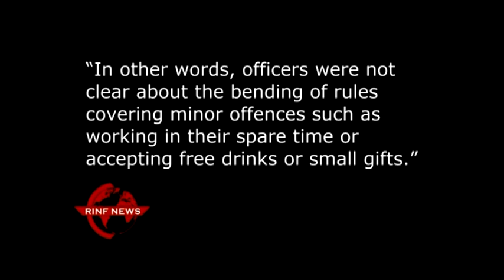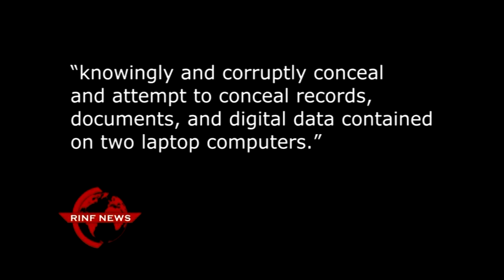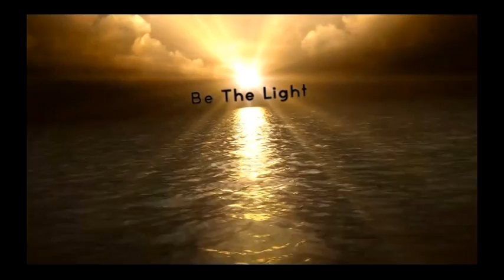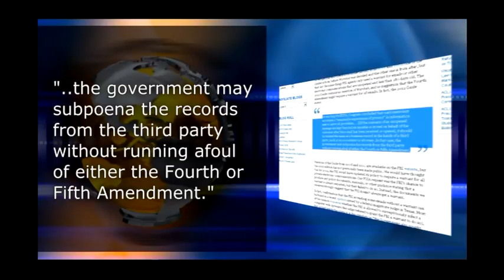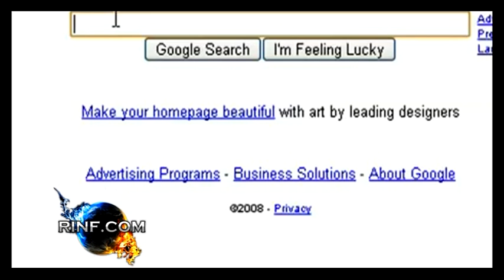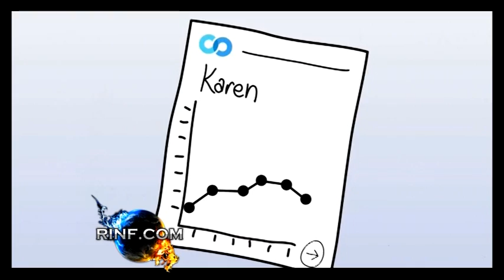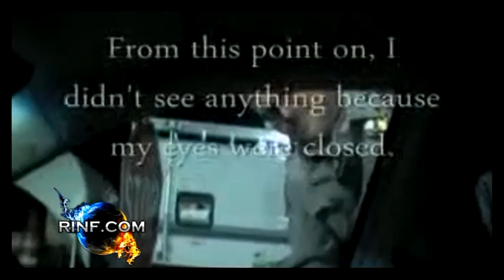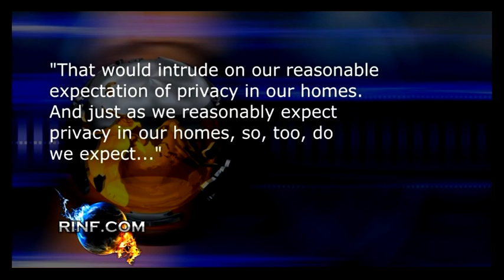RINF TV Show - DVD Disk 1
You're about to learn about:

Chemicals in your food
Healthcare whistleblower
Warmongering Israel
Big Brother's little sister
Police misconduct

Originally broadcast on PSTV / Showcase 1 & 2 channels (Sky 191 &192, Freesat 400 & 4001), RINF TV presents information that has never been seen before on television.